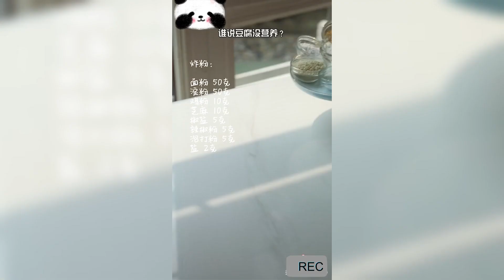豆腐吃法：豆腐、豆腐，神奇美味的豆腐！豆腐吃法